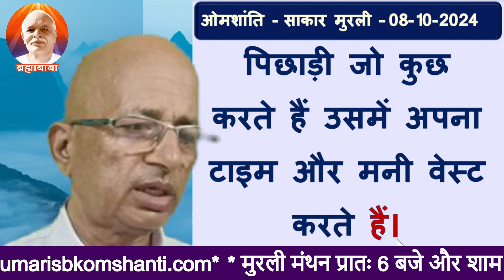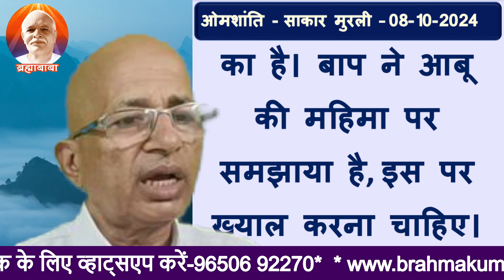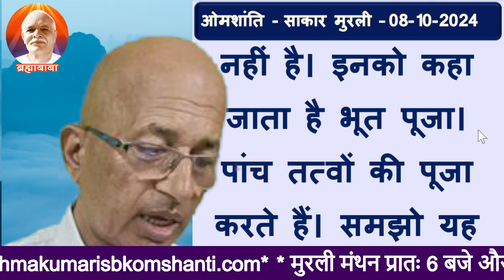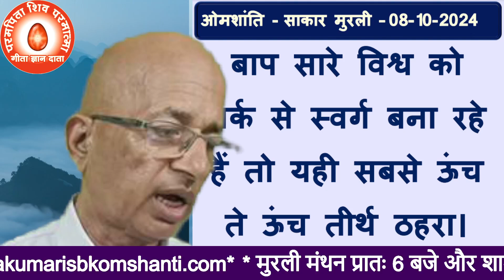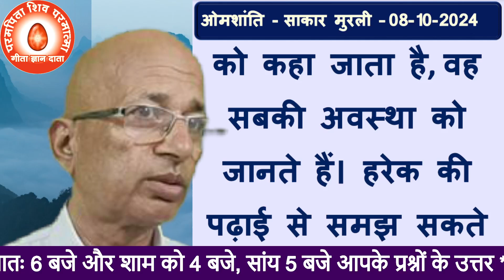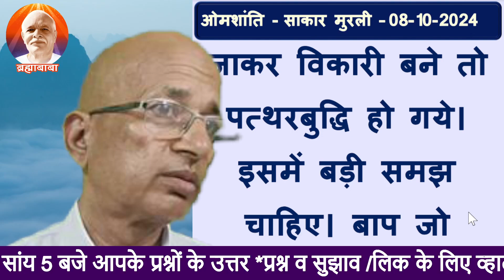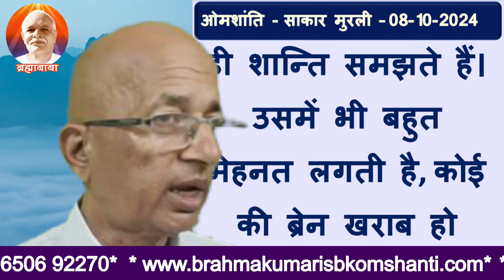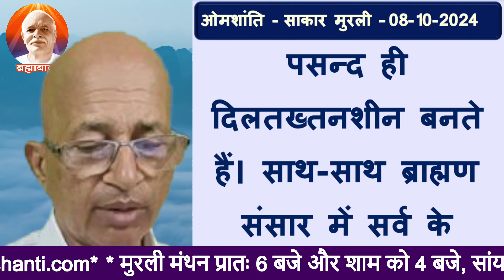08/10/2024/आज की मुरली/रंगीन बड़े बड़े अक्षरों में पढ़ें, सुने और मंथन करें/BK Dr Surender Sharma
08/10/2024/आज की मुरली/रंगीन बड़े बड़े अक्षरों में पढ़ें, सुने और मंथन करें/BK Dr Surender Sharma ओम शांति आज से प्रातः 6:00 बजे और शाम को 4:00 गूगल मीट पर आप मुरली में जुड़ सकते हैं जिसमें केवल बी के भाई बहन जुड़ सकते हैंआप भी सीधी ग्रुप में मुरली सुनना चाहते हैं तो नीचे दिए गए लिंक से आप जुड़ सकते हैंमुरली सुनते हुएआप अपने प्रश्न भी पूछ सकते हैं l प्रातः 6:00 मुरली हम गूगल मीट पर सुनेंगे वही यूट्यूब पर भी लाइव चल रही होगी l जो गूगल मीट पर नहीं मिल सकते वह यूट्यूब पर भी इसे देख सकते हैं,और अपना प्रश्न यूट्यूब की चैट बॉक्स में लिख सकते हैं l ईश्वरीय सेवा में बी के डॉक्टर सुरेंद्र शर्मा
08/10/2024/आज की मुरली/रंगीन बड़े बड़े अक्षरों में पढ़ें, सुने और मंथन करें/BK Dr Surender Sharma

👌RAJYOG-1 / राजयोग -1 Aatma (आत्मा का परिचय ) 🌹 👌RAJYOG - 2/Supreme Soul परमात्मा का परिचय 🌹 👌RAJYOG-3 राजयोग-3 तीन लोक का परिचय 🌹 👌RAJYOGA -4/ योग की विधि और सिद्धि 🌹 👌RAJYOG -5 राजयोग -5, कर्म, अकर्म और विकर्म की गुह्य गति 🌹 👌RAJYOG-6/राजयोग -6/History & Geography of Universe (ब्रह्माण्ड का इतिहास एवं भूगोल) 🌹 👌 आपके मन में कोई प्रश्न पूछता है तो आप मुझे व्हाट्सएप करें
TODAY MURLI
BK MURLI
LIVE MURLI